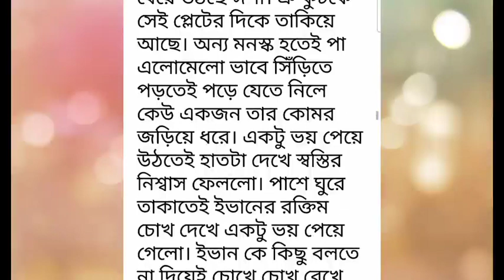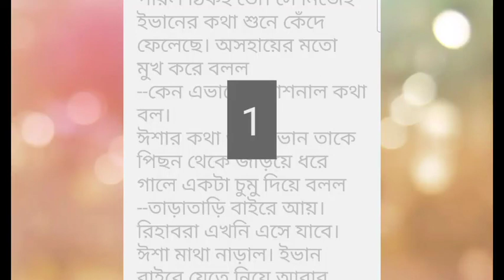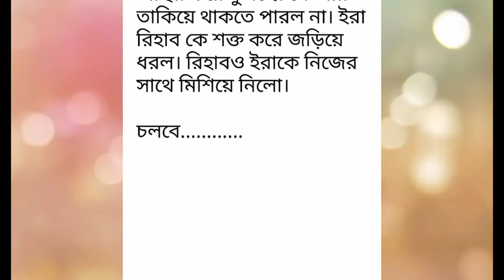তোর_ছায়ার_সঙ্গী_হব পর্ব-২৬#Tor_Chayar_Songi_Hobo. Part -26.রোমান্টিক ভালোবাসার গল্প.Golpo Premi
তোর_ছায়ার_সঙ্গী_হব পর্ব-২৬#Tor_Chayar_Songi_Hobo. Part -26.রোমান্টিক ভালোবাসার গল্প.Golpo Premi.Writer:A Rahman
Golpo Premi
valobasbar_kahini/golpo
# রোমান্টিক_গল্প
# প্রেম কাহিনী